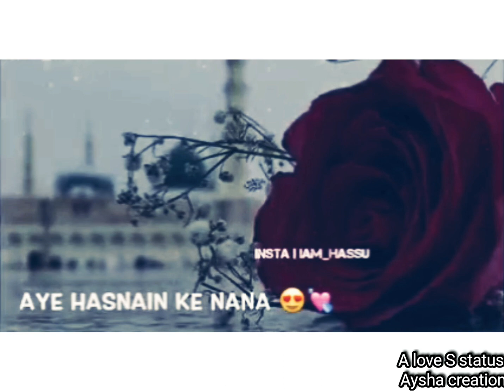Ya_nabi_nazre_karam_farmana beautiful naat new whtsapp islamic status